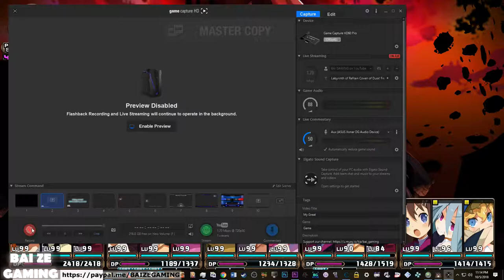Labyrinth of Refrain 110 Ending Cutscenes and Baba Velkuvrana Boss!